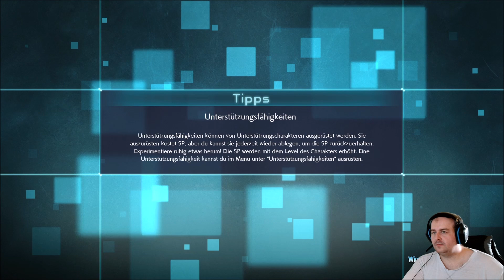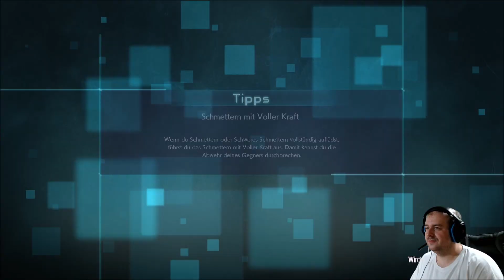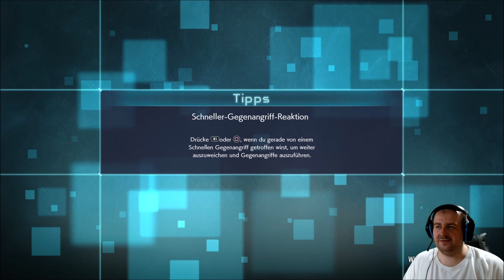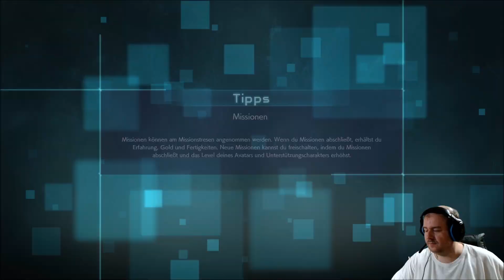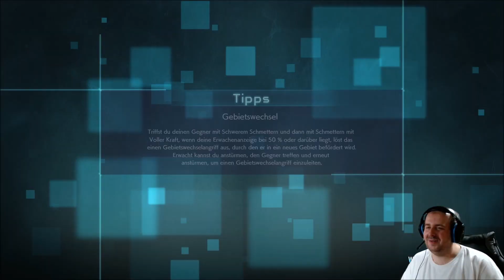[Yugi dreht total durch] Jump Force Part 6 Story Gameplay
Ger-Sub & Jap-Dub

Nur Story